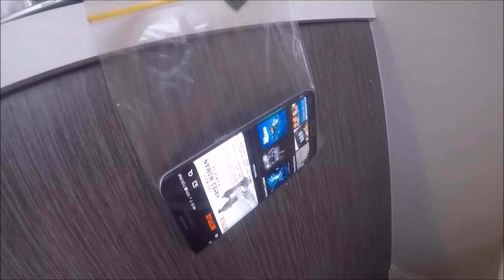KAYDEN CAN SING IN SPANISH!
❤ KeandraLeigh Vlogs 27/03/2017 ❤

Kayden is at school & Jesse is at work
Keandra finds Brandon eating his shirt!
Avon orders arrive so Keandra spends the day filming and sorting out orders
After school pick up Keandra head to westlands and get Meema a birthday present and Brandon a little thankyou gift
Meema gets a BooHoo order so Keandra and Peta pop over for cuppa
Jaxon is a big boy in the shower
While Jesse's "relaxing" bath was a fail
Kayden sings in spanish!

Keandra: kdimoulas
Jesse: jesse997